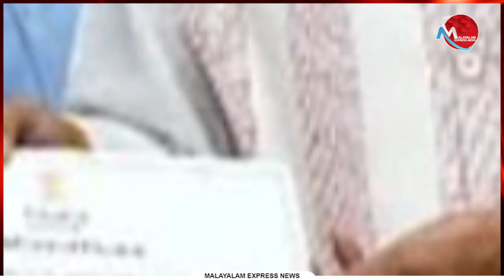ഹരിയാനയിലും കോൺഗ്രസുകാർ തനിസ്വഭാവം കാട്ടി പിന്നിൽ നിന്ന് കുത്തിയത് കേന്ദ്ര നേതാവിനെ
ഹരിയാനയിലും കോൺഗ്രസുകാർ തനിസ്വഭാവം കാട്ടി
പിന്നിൽ നിന്ന് കുത്തിയത് കേന്ദ്ര നേതാവിനെ

Tag-Generator-Youtube-malayalam news-global